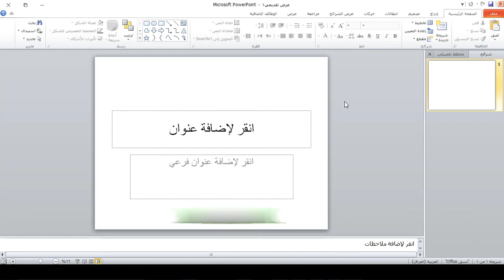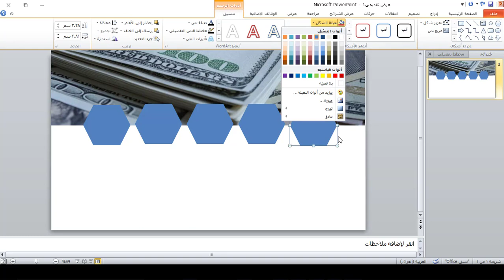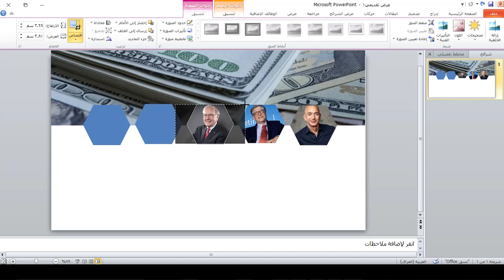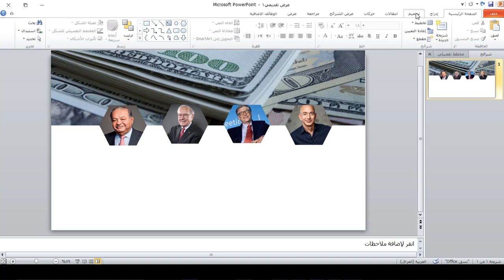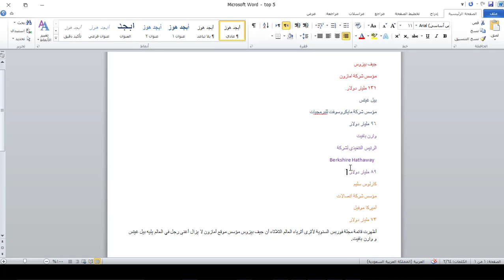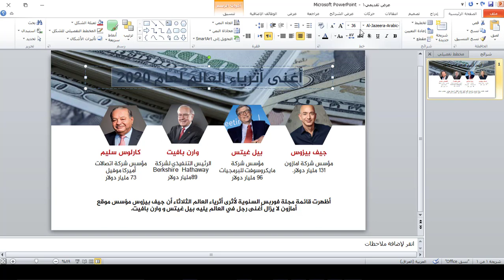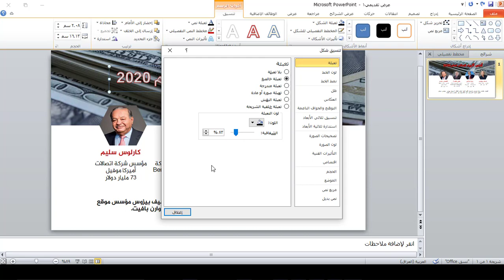كورس تصميم الانفوكرافيك على برنامج بوربوينت | انفوكرافيك 9 | أغنى اثرياء العالم لعام 2020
طريقة الانضمام لمنصة عالم بهاء الاحترافي التعليمية